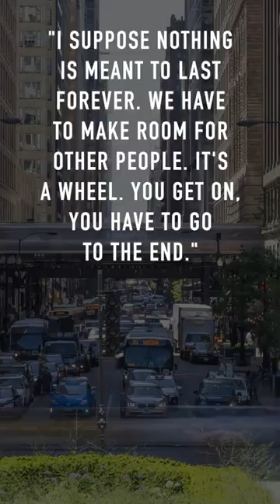The HIDDEN Photos of Photographer VIVIAN MAIER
Vivian Maier was a photographer from Chicago, who's work was discovered after her death.

Lights on and near my desk:
Lume Cube Edge Light on my desk
Godox LED260C 16" Light

NEW back pack I'm using:
PGYTECH OneMo Backpack
PGYTECH Camera Clip
Artcise 81" Carbon Fiber Tripod

My CAMERAS
Canon EOS R
Canon EOS R6

Freewell ND Filters I use
2-5 Stop & 6-9 Stop VND Kit
Circular Polarizer

2-5 Stop & 6-9 Stop VND Kit
Circular Polarizer
Freewell Versatile Magnetic Variable ND Filter Kit:
Favorite SD Card
SanDisk UHC-II 64GB 300 MB/s SD Card

LENSES
Best Kit Lens Ever! Canon RF L 24-105 MM

EF TO RF Mount ADAPTER

EF Mount Lenses
EF 70-200MM F/2.8 LENS
Canon EF 20mm F2.8
EF 16-35 MM f2.8
EF 85 MM f1.4
EF 24-105 MM f4

SANDISK EXTREME PRO 128 GB SD CARD
FREEWELL MAGNETIC 10-STOP ND FILTER 82MM
KIWIFOTOS 82MM-77MM STEP-DOWN RING
KLEIN HEX KEY SET
K&F CONCEPT S210 TRIPOD (78 INCHES)

ND FILTER

Freewell 10 Stop ND Filter (Make certain you know what thread size you want):

IN/OUT of MY CAMERA BAG:
Rode Video Micro

BOOK
Andreas Gursky

Hot Shoe Cover Cap Compatible with Canon/Nikon/Panasonic/Fujifilm/Olympus/Pentax/Sigma
Peak Design Capture Camera Clip
Peak Design Anchor 4-Pk
Large Rocket Blower
Speedlight I use: Yongnuo 560 IV
Speedlight Trigger: Yongnuo 560 IV
Canon 50MM RF L Lens
Canon 50MM EF Lens
RF Mount Extension Tube:
JJC RF Lens Macro Extension Tubes

EF Mount Extension Tubes:
Viltrox Extension Tubes
Movo Macro Extension Tube Set for Canon EF Mount

Canon M50 Mirrorless Camera
Canon 70D
DJI OSMO Action
Manfrotto Mini Tripod for DSLR
Lammcou Travel Tripod
iPhone 7 Plus 256 GB
RODE Video Mic
RODE Stereo Video Mic
Canon 70D
GoPro Hero 5 Session

Film Camera
Olympus OM1 MD